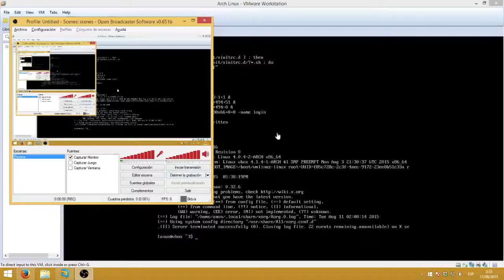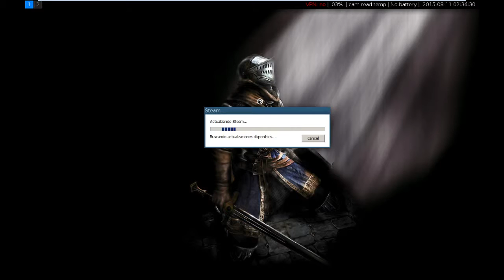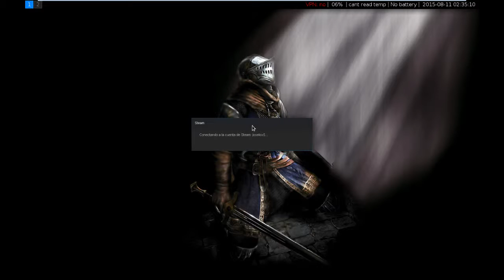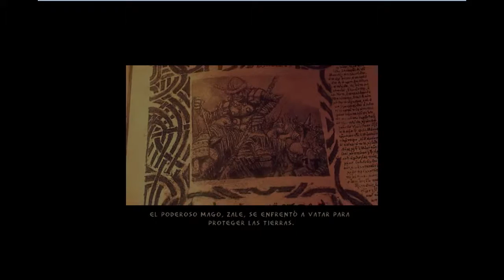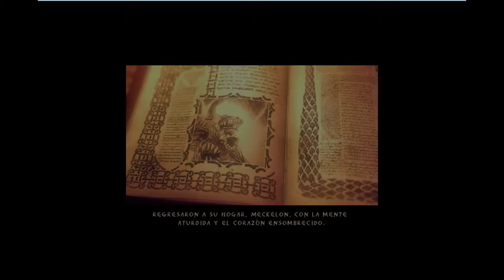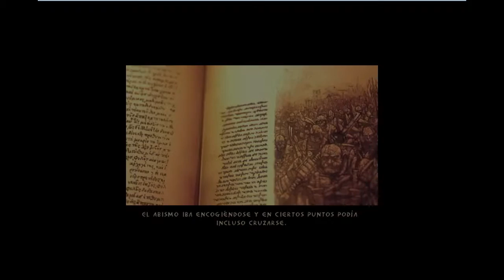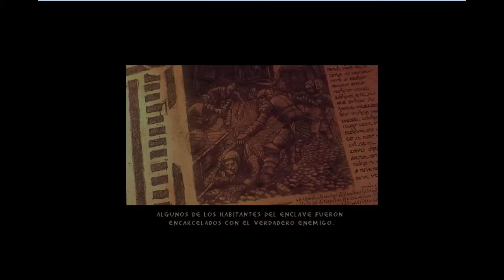Gaming with PlayOnLinux on Arch Linux in VMWare Workstation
A little video for test. The game quality is good for a virtual machine.